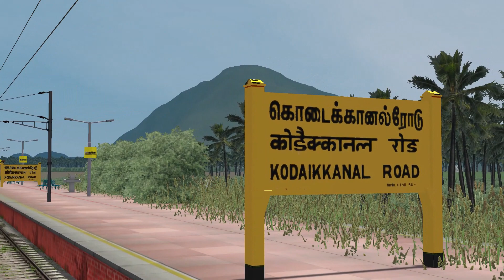Madurai Bikaner Anuvrat AC Express Coupling and Short Journey in Indian Train Simulator Part#1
22631/Madurai Bikaner /Anuvrat AC SF Express
அனுவ்ரத் குளிர்சாதன அதிவேக விரைவு வண்டி     अणुव्रत वातानुकूलित सुपरफास्ट एक्सप्रेस

New PC Game:
Railworks Train Simulator 2018

Railworks Train Simulator GAMING SETUP:

Buy addons from Bharatstream.com

Route: Madurai

Credits: Bharat Stream and Bharatiya Railsim

Pc Specs
16 GB RAM
4GB NVidia GeForce MX 150